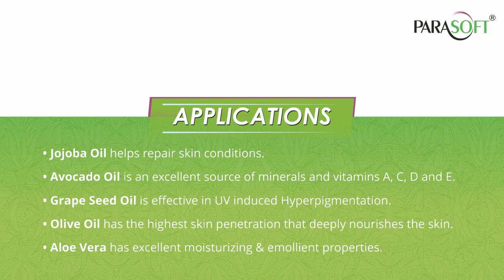Parasoft Emollient Moisturising Lotion For All Skin Type, 100ml